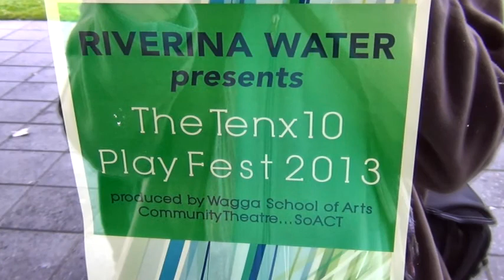Wotz @ Wagga Wagga, NSW, Australia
Situated on the Murrumbidgee River, in NSW Australia, Wagga Wagga is a mix of natural and architectural charm.